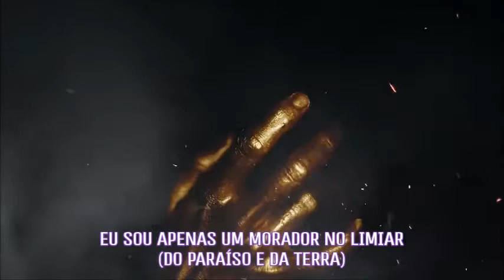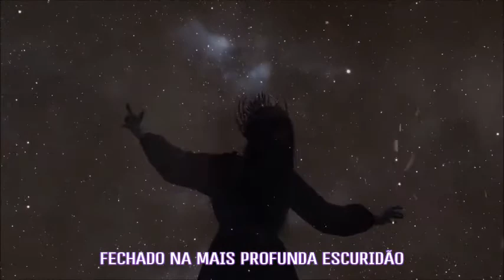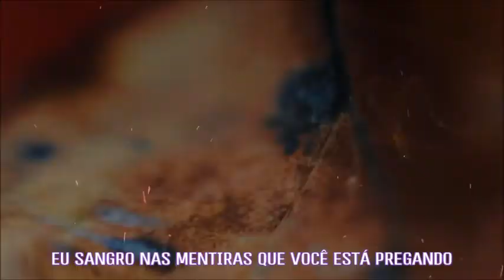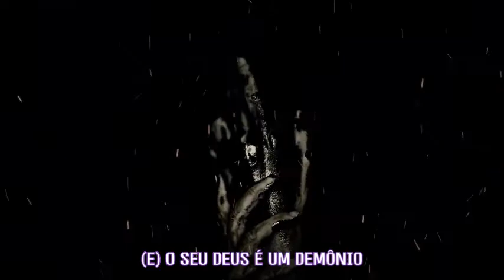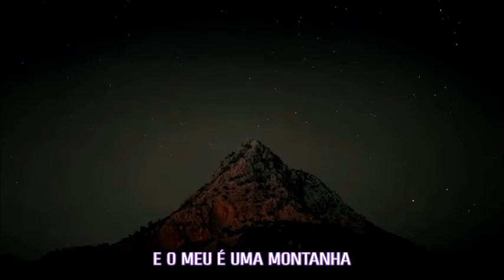Draconian - The Sethian (Legendado)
Artista: Draconian